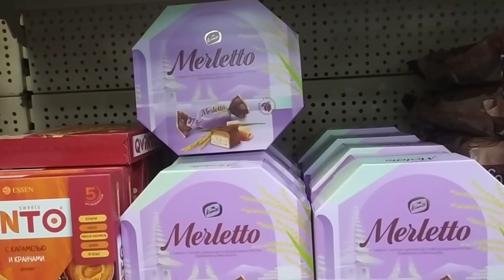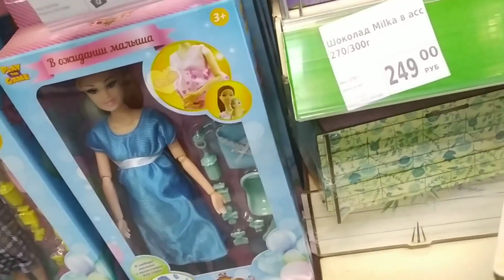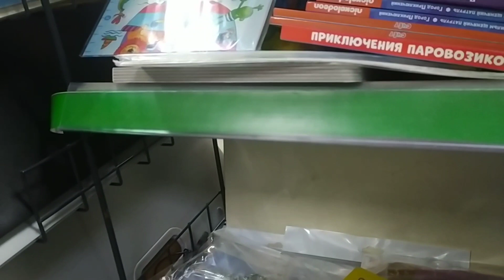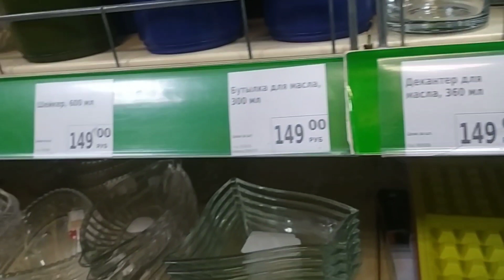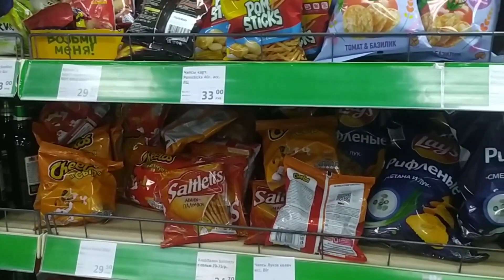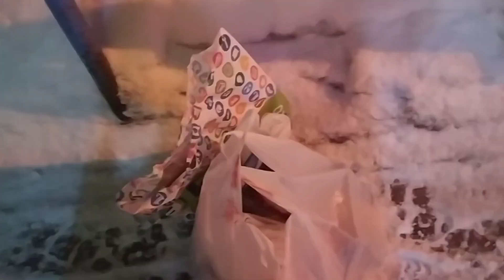Как я умудрилась выложить вчера 2 видео? Где голова?